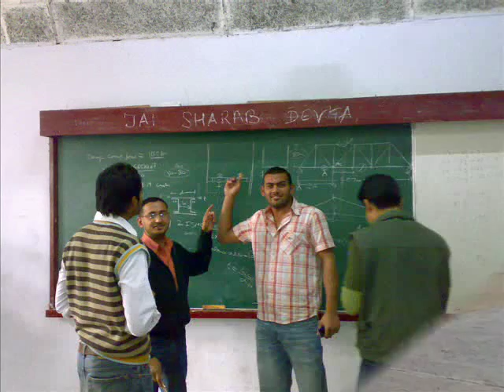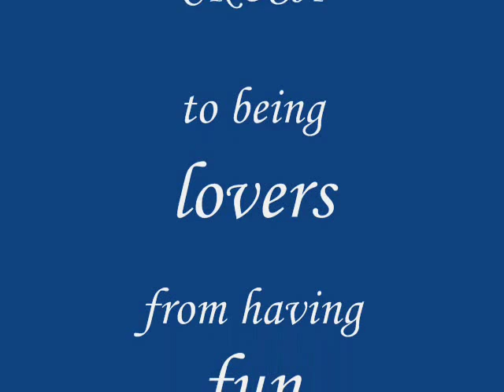GNE College Ludhiana RULEZ (GNDEC-Ludhiana)......THE UNFORGETTABLE MOMENTS..(CIVIL) 2K4 BATCH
THIS VIDEO IS DEDICATED TO ALL BUDDIES OF GNE AS A FAREWELL VIDEO. ALL THE BEST FOR FUTURE. CIVIL 2K4 BATCH ROCKZZ...!
HAPPY ENDING MATES. CHEEEEERS..!!!
guru nanak dev engineering college - ludhiana (GNDEC)